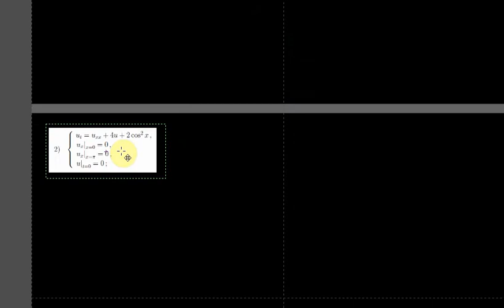ММФ. Практика 7. Часть 2.avi